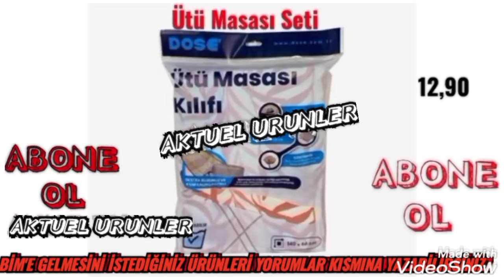İLK SİZ İZLEYİN || BİM 12 NİSAN 2021 || ÇEYİZLİK ÜRÜNLERİ || BİM İNDİRİMLERİ || {BİM Aktüel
Herkese Merhaba Ben AKTÜEL ÜRÜNLER.

Nisan  2021 BİM marketlere gelebilecek olan ürünlere hep birlikte bakalım.

BİM marketlere gelmesini istediğiniz ürünleri yorumlar kısmına mutlaka yazın. Bir sonraki videolarda görüşünceye dek kendinize iyi bakın takipte kalın hoşçakalın.